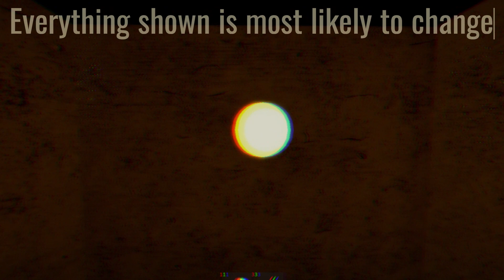Doors: Rocky Tomb Offical Sneak Peek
erm, what the sigma

credit to @MrTronixOfficial for the orignal audio